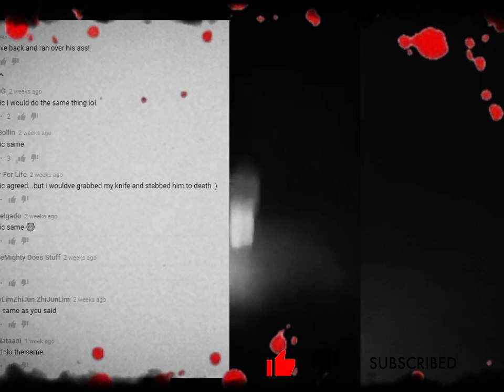TOP 5 KILLER CLOWN caught on camera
Delve into the enigma of mysterious deaths, explore the darkest lives on Earth, and witness one-in-a-million disasters. If you have the courage to watch our videos, buckle up – things are about to take a sinister turn.